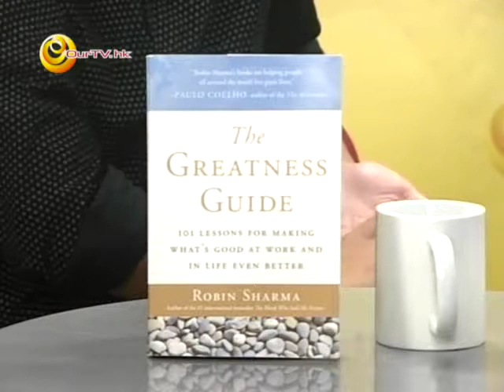《上流攻略》第3集：五點起身做甚麼？part.1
主持：陳振康 Thomas、羅灝汶 Ian
嘉賓：Stanley (銀行地產部分析員)

上流攻略，第三集請來了一位斯文書生Stanley, 他正是Thomas書中「特別介紹」的5am guy！看過書本的朋友，或未看過也好，看完今次訪問大家一定有所得著！
究竟每朝早五點起床，可以如何改寫人生？5am guy會現真身，為大家解說人生之改變！